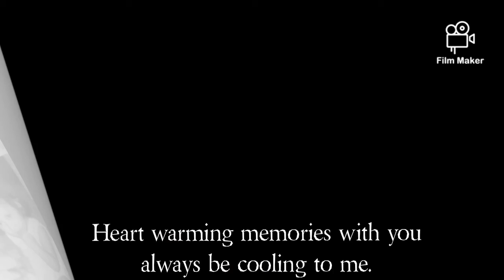onefortheages || Titir's Jocund Company